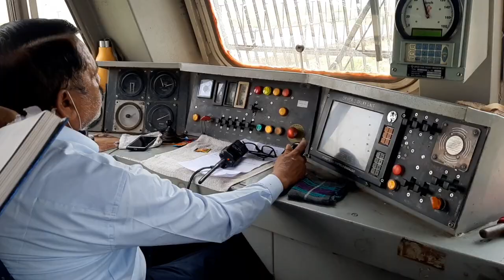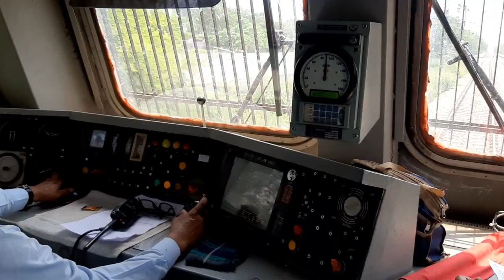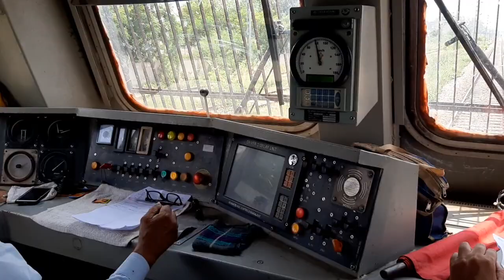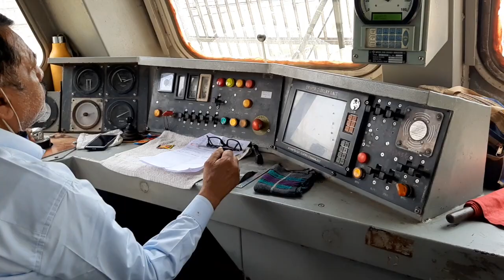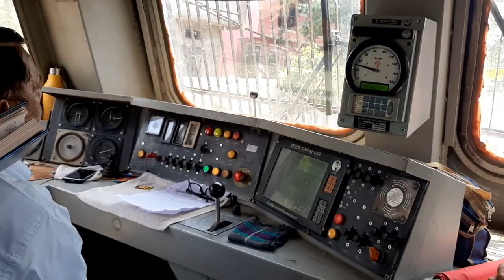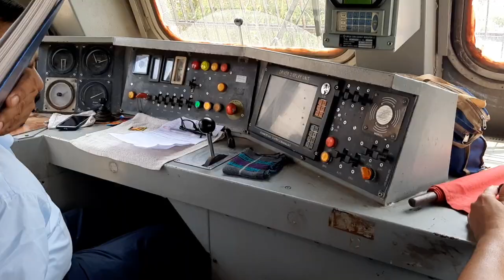Foot plate inspection | inside rail engine | palam to gurgaon | loco riding of pwi with loco pilot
engineering staff (Aden/pwi/adst/s&t) usually do this footplate inspection of their respective section in rail engines. they usually check the blocks, grass, ballast, signals and poles on their section wether they are in good position or not.